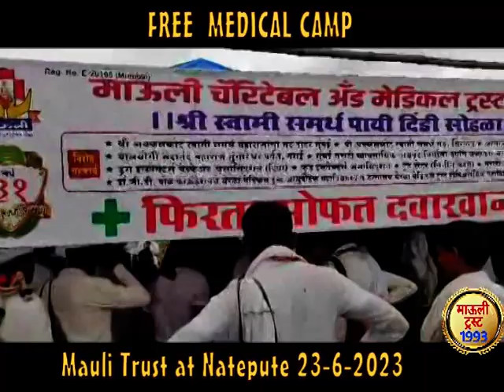21 Mauli Trust at Natepute 23 6 2023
We have been actively involved in the social and medical fields as well as in religious activities through our Mauli Charitable & Medical Trust, Mumbai since 1993 .
For the last 31 years we have been providing a free mobile Dispensary during the Alandi to Pandharpur Palkhi procession.
This selfless medical service, which was initiated by a meager number of just 2-3 doctors, has now a team of 100 efficient dedicated doctors who are ready to contribute to the health of the Warkaris.
We also organize Free medical camps and awareness camps about Breast Cancer, HIV, child health care etc. These camps are conducted in the Adivasi and backward regions such as Talasari, ist:-Thane. Ganpatipule, Dist:-Ratnagiri, Earthquake affected regions of Latur, Slum areas of Mumbai like Shivajinagar etc
. Last year during such a camp at Talasari, 18 patients of Leprosy were found in initial stage, who were immediately brought to the notice of government's medical department.

We have also organized successful medical camps in Mahakumbh-Mela at Prayag (U P) in the year 2000, 2012 and at Trimbakeshwar, Nasik in the year 2000, and 2015.

Associated with 'Mahaveer Viklang  Sahayta  Samitee', Rotary Club of Belgaum North , Drug Inspectors Association Thane, Free Jaipur Foot Camps were held at Belgaum, Miraj, Sangli, Phaltan, Velapur, Bandisegaon and Pandharpur from 16th to 30th June 2012. About 960 physically handicap patients were benefited with Free Jaipur foot, Calipers, Crutches, Hearing Aids etc. Blood donation camps are also organized during Wari and a huge number of warkaris and localities participate enthusiastically.